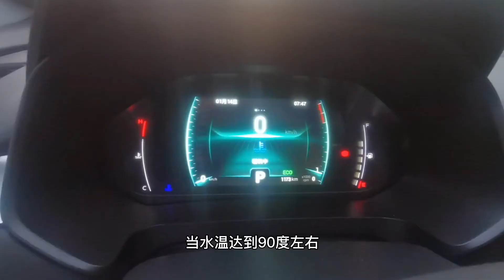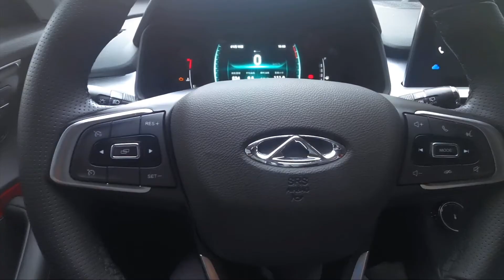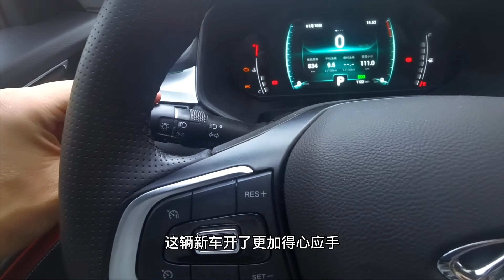新车磨合期的注意事项你知道几个?别让新车毁在磨合期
马上过年了，大家是不是都买新车了，买了新车之后，首先遇到的就是车辆的磨合，关于当今的汽车到底需不需要磨合，又有两派观点，一派认为汽车的零件加工会存在一个偏差，为了完成零部件之间的匹配是需要一个磨合周期的。另外一派观点就认为现今的汽车零件加工精度已经是今非昔比了，很多发动机出厂还有冷磨合，所以说不需要再像过去那样进行磨合了。其实这两种观点各有各的合理性，所以我说说我的个人看法。